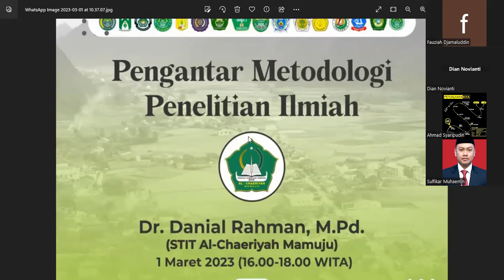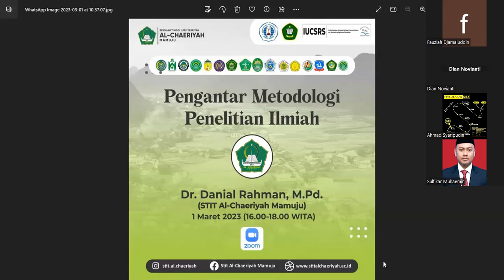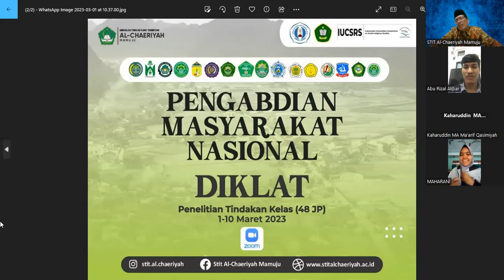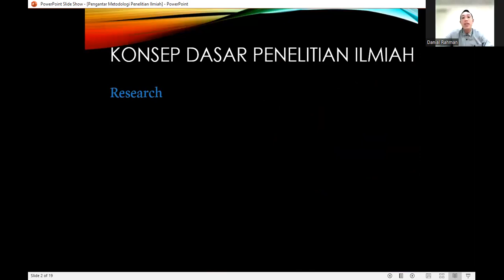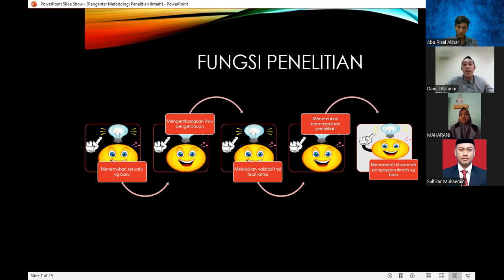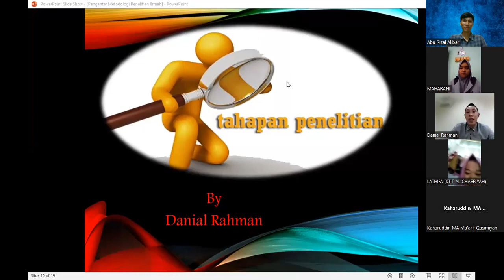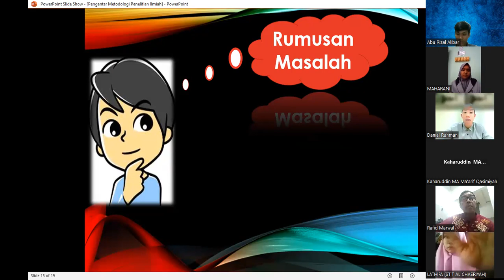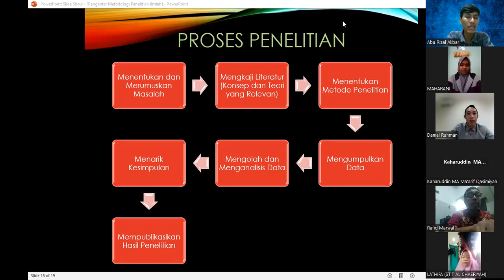PENGANTAR METODOLOGI PENELITIAN ILMIAH_DR. DANIAL RAHMAN, M.PD.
ABDIMAS NASIONAL 2023